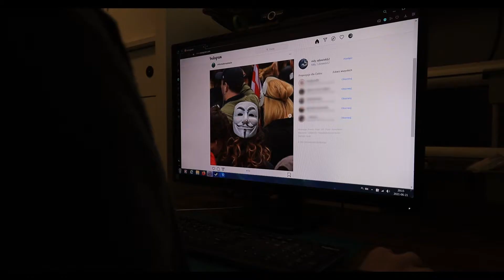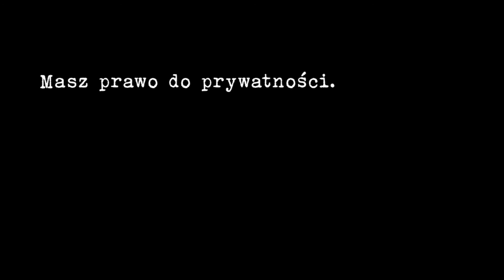Law in action 2021 – II miejsce – Mixer Studio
II miejsce w 4. edycji konkursu "Law in Action - czyli prawo na co dzień".

Tematem przewodnim tegorocznej edycji "Law in action" były prawa człowieka. Uczestnicy konkursu musieli przedstawić pomysły na propagowanie wiedzy o prawach człowieka i sposoby na kształtowanie właściwych postaw w kontekście respektowania poszczególnych z tych praw.